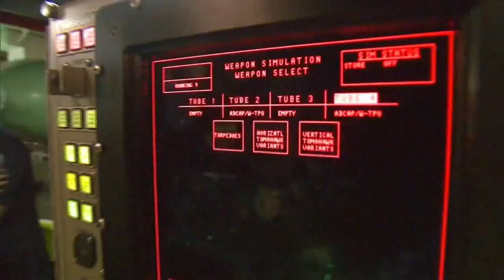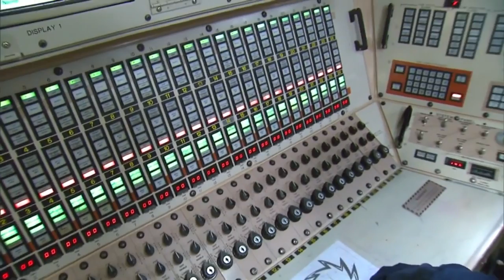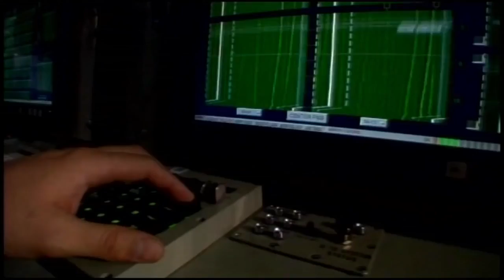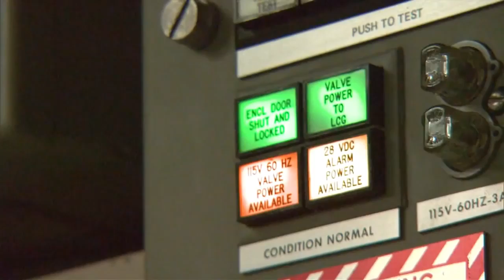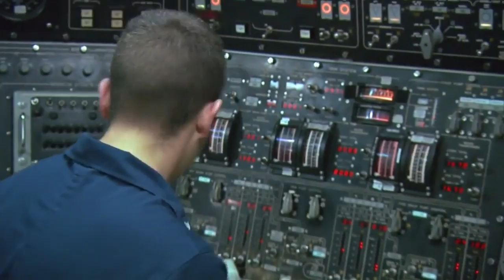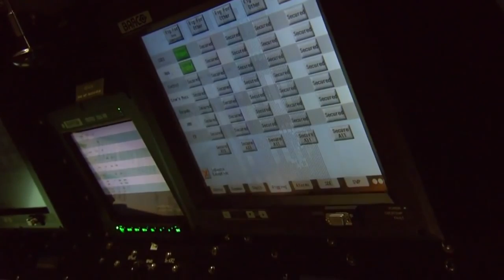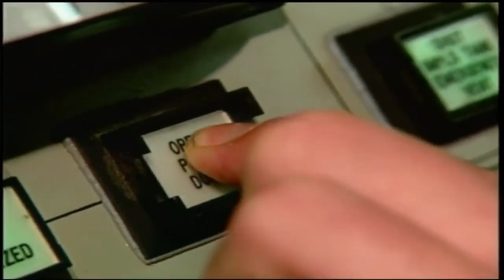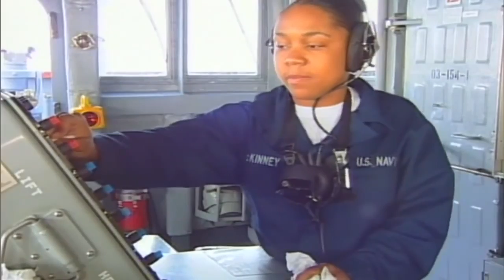Living in a Giant Submarine for Months on End- Submarine Documentary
How it feels to live and be on a giant Submarine Documentary